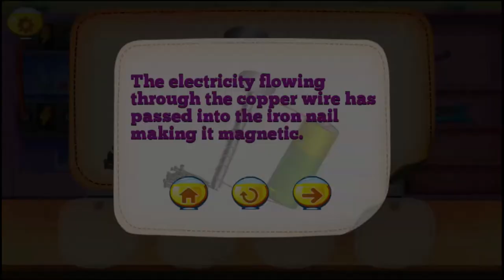The electricity flowing through the copper wire has passed into the from nail making it magnetic.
The electricity flowing
through the copper wire has
passed into the from nail
making it magnetic. 👉🏻